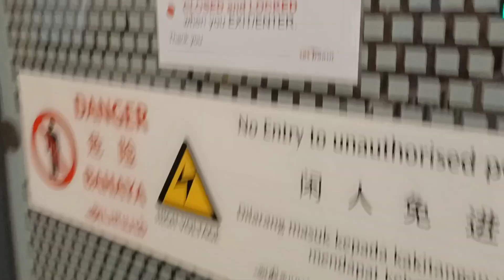[Afternoon Testing] SBST | Alstom Metropolis C851E testing at NE15 Buangkok - Set 7089/7090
__*Description :*__
I went to Outram Park when I was in a train, but then, when the train was departing from Sengkang, I see a strip that is covering the doors, and I thought that could be the C851E, and I was right!

Train rn no. : T9??
Date/Time filmed : 9 July 2023, 1:00pm SGT
Model : C851E
Alstom Metropolis
Testing? : Yes.